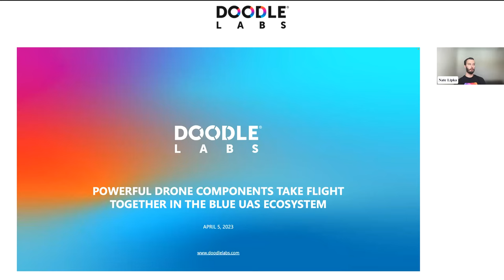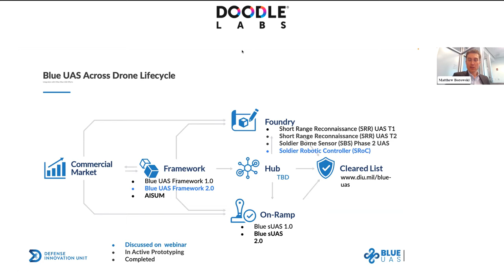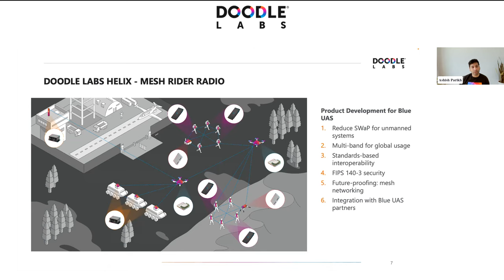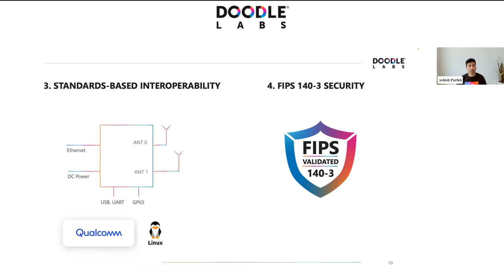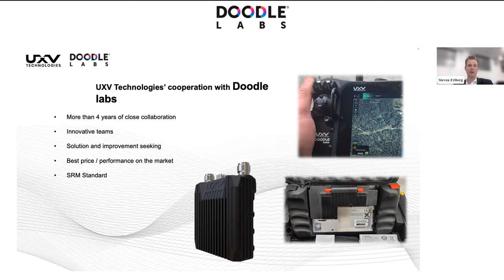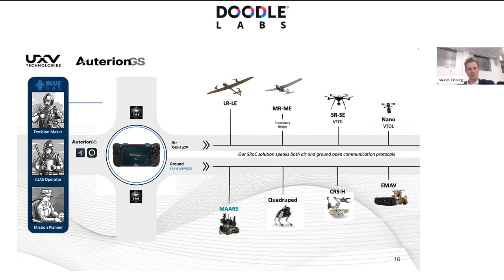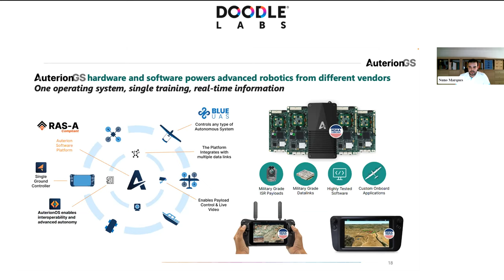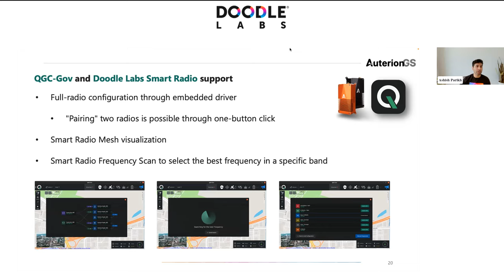Webinar: Powerful Drone Components Take Flight Together in DIU’s Blue UAS Ecosystem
@DefenseInnovationUnit's Blue UAS program has made it easier for government agencies to procure commercial drone technology that’s cleared for use by the DoD. But it’s also created an ecosystem of drone component manufacturers that are pushing the envelope in the development of new technologies, collaborating to build powerful integrations and increasingly benefitting not only government customers, but commercial and industrial companies and the entire UAS industry.

Join key Blue ecosystem technology leaders from @doodlelabs, @DefenseInnovationUnit, @Auterion and @uxvtechnologies as they discuss the program, their drone innovations and where the industry is headed.